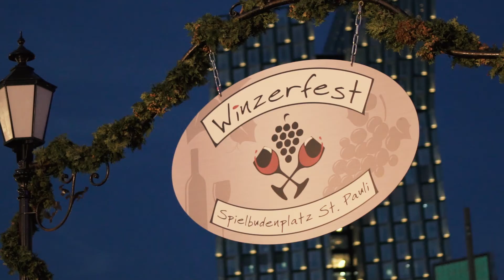Das St. Pauli Winzerfest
Beim St. Pauli Winzerfest präsentieren deutsche Winzer ihre Weine aus eigener Herstellung - und das im Herzen der Reeperbahn auf dem Spielbudenplatz.

Dazu werden Köstlichkeiten vom Grill, Flammkuchen, Käsespezialitäten, Crêpes, Scampis und ein abwechslungsreiches Livemusik-Programm serviert.

Zum Wohl!